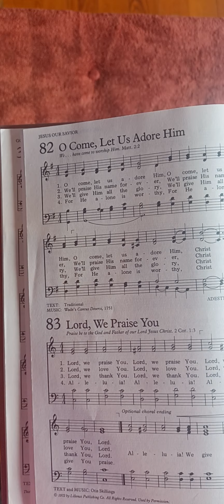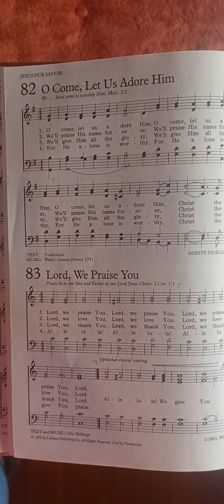Hymn: #82 O Come Let Us Adore Him